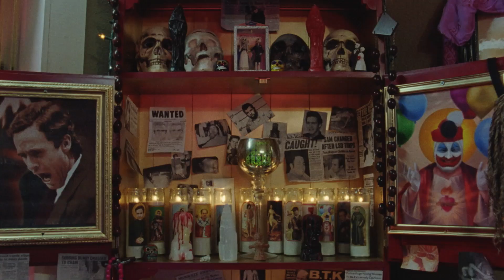The Transcendents (2018) Official Trailer